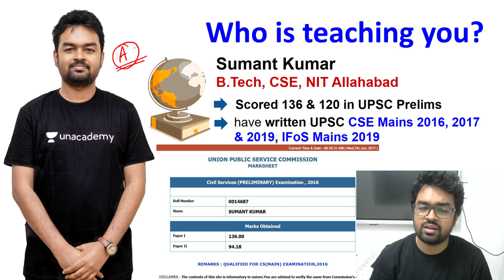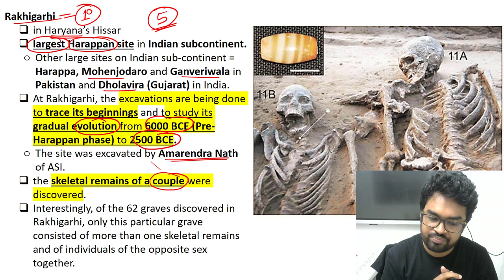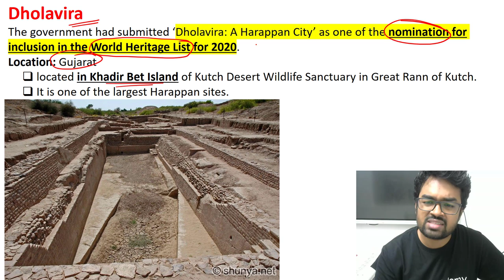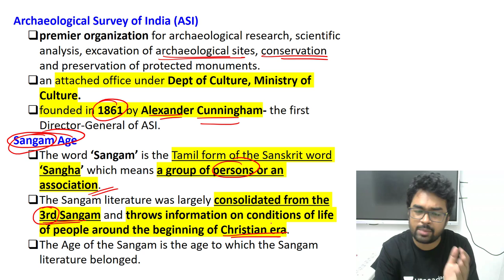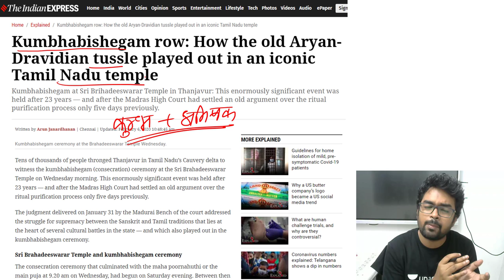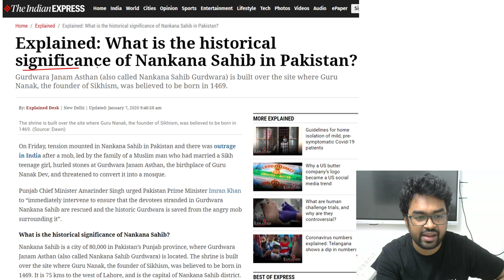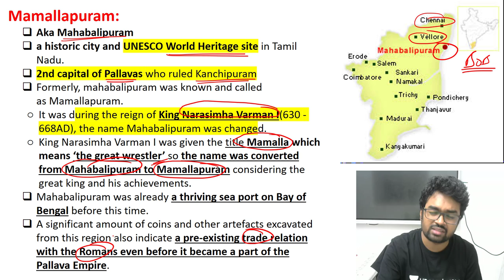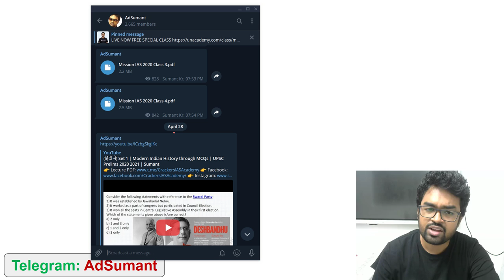Mission IAS 2020/2021 Lecture 5 - Art and Culture Part 1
Static GK
UPSC MCQ
UPSC Lecture
gktoday mcq
unacademy daily mcq
mcq current affairs in hindi
monthly current affairs mcq
insight ias daily mcq
current mcqs
today current affairs mcq
international relations mcqs 2018
current gk mcq
ktoda m
current affairs
monthly mcq current affairs
bsc current affairs mcq
sports current affairs mcq
current affairs mcq for upsc
gk mcq 2018
monthly mcq current affairs upsc
daily mcq for upsc in hindi
gk current affairs mcq
gk mcqs
mcq of current affairs 2019
general science mcq
geography mcq
history mcq
modern history mcq
economics mcqs
mcq test
current affairs in mcq
UPSC
UPSC IAS Syllabus
UPSC Syllabus
UPSC Online
UPSC Exam
UPSC CSE 2020
Civil Preparation
UPSC Preparation
UPSC Motivation
UPSC Online
Crack IAS
Crack UPSC